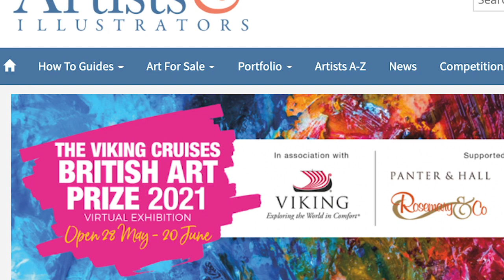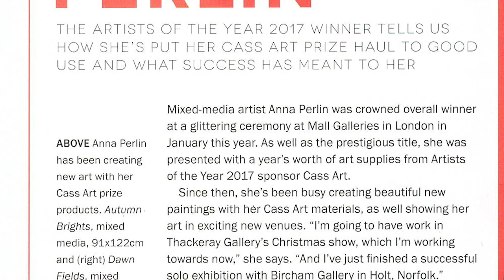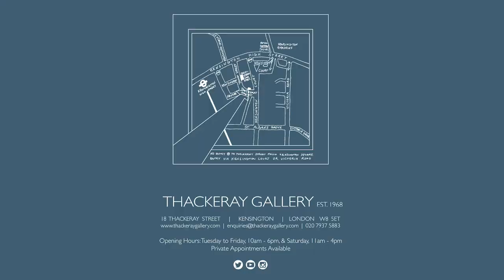In Conversation with Anna Perlin, 2021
Artist Anna Perlin shares her journey as an artist with director of Thackeray Gallery, Sarah Macdonald-Brown.

'A Colourful Year'
6 - 23 July 2021